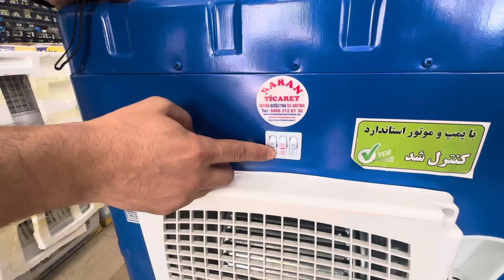İRAN ORTABOY SAMANLI SULU KLİMA TANITIMI VE KULLANIM TALİMATI ?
iran ortaboy sulu klima tanıtımı
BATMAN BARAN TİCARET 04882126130